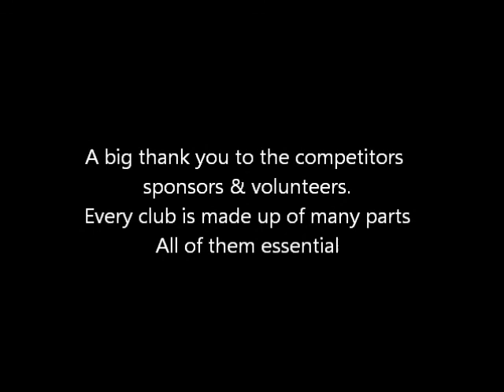Bundy 25s R4 May 2017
Last race for the 25s at the May 2017 meet